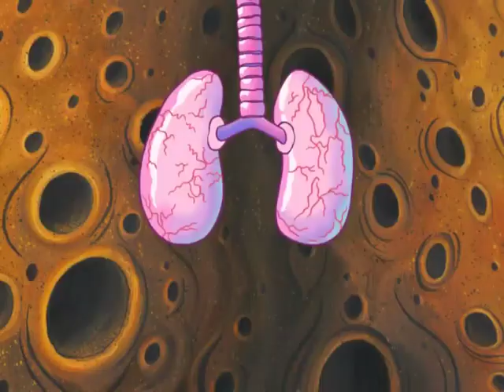Balloons (SpongeBob Short)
Part of the "Truth or Square" shorts.
SpongeBob SquarePants is owned by Nickelodeon and Viacom.